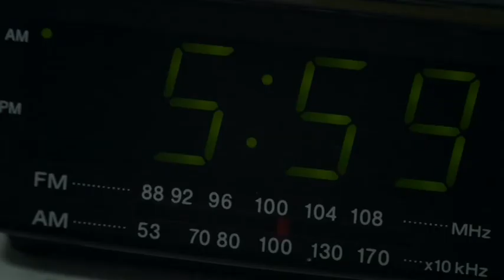LIFF 2009 MINITRAILER - JOSE IGNACIO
TITOLO/TITLE : Jose Ignacio (PRIMA MONDIALE)
REGIA /DIRECTION: Ricardo Preve
PAESE DI PRODUZIONE/ COUNTRY OF PRODUCTION : Uruguay
DURATA /DURATION: 83